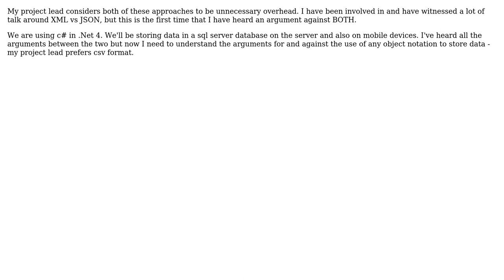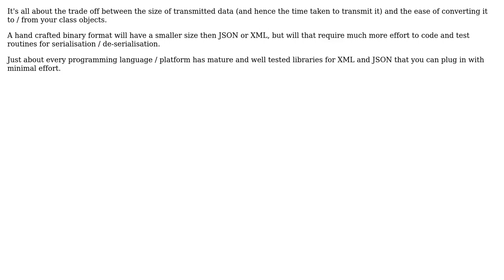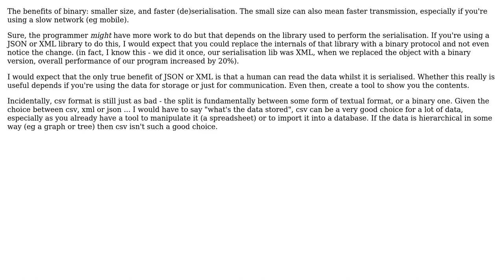What arguments can I use to justify the use of either XML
Software Engineering: What arguments can I use to justify the use of either XML or JSON to store and transmit object data?

With thanks & praise to God, and with thanks to the many people who have made this project possible! | Content (except music & images) licensed under CC BY-SA | Music | Images & others | With thanks to user sergut user Peregrine user MrWithersea user gbjbaanb and the Stack Exchange Network Trademarks are property of their respective owners. You are responsible for your own actions.